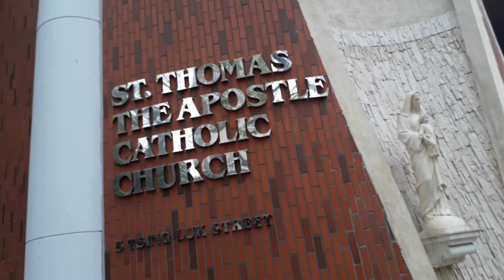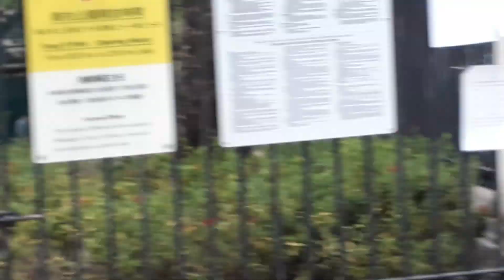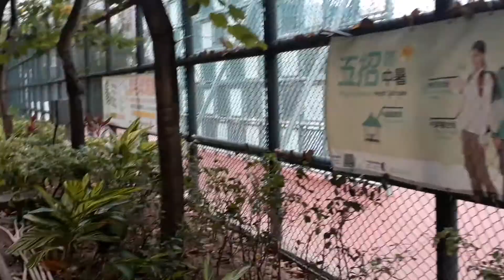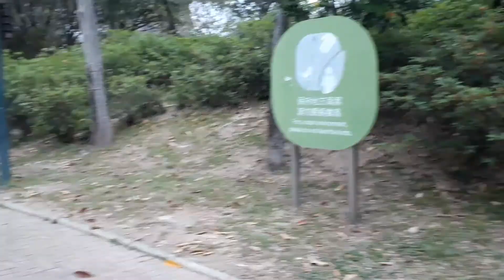walking down the street